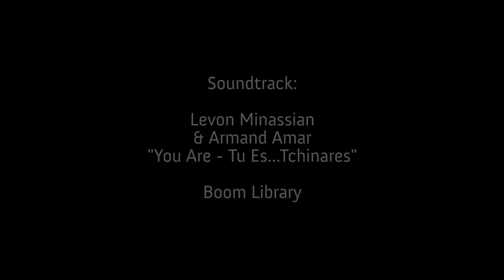Fish Full of Dollars trailer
Producer: Adrienne Gittus

Indonesia is the number one shark fishing nation in the world. Sharks are targeted species at the Tanjung Luar Fish market in Lombok.